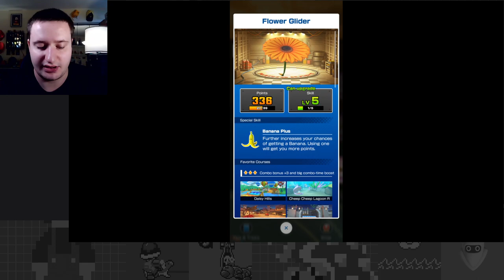Royal Riots - Princess Tour Part 4 - Mario Kart Tour